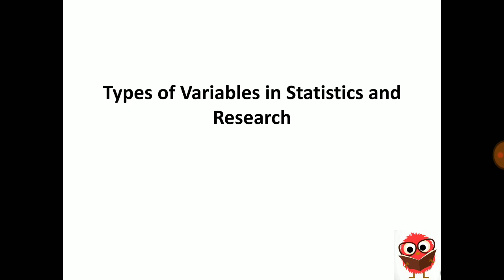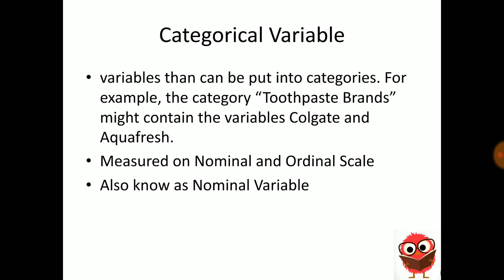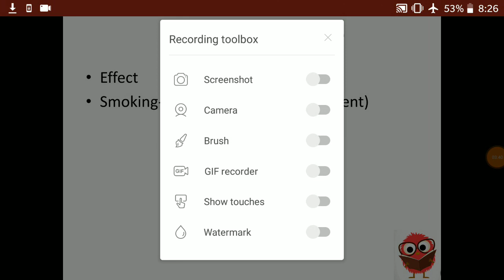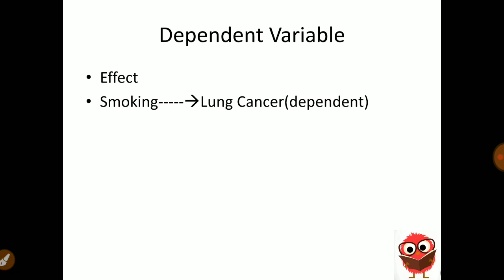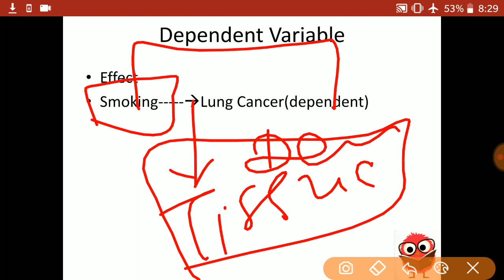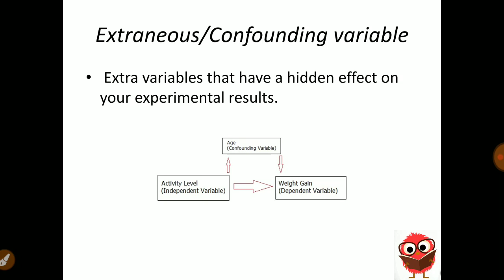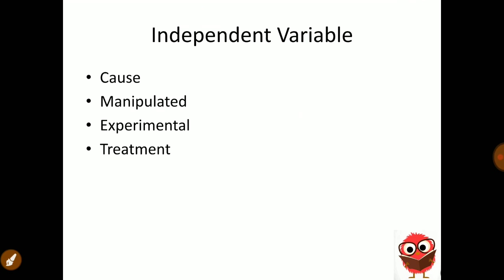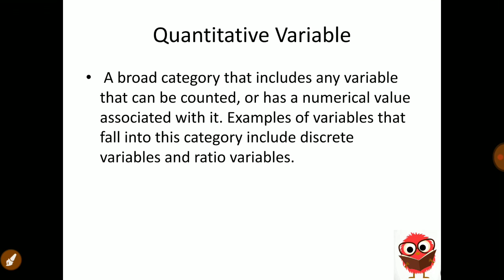Types Of Variables | Net-UGC| Paper 1| Research